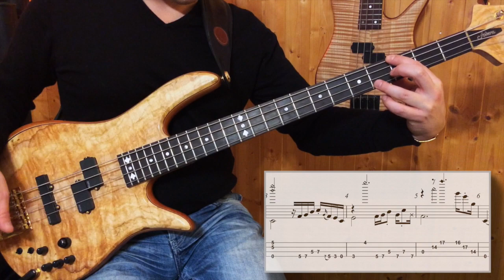Little Wing Step by Step Instructional - Sample